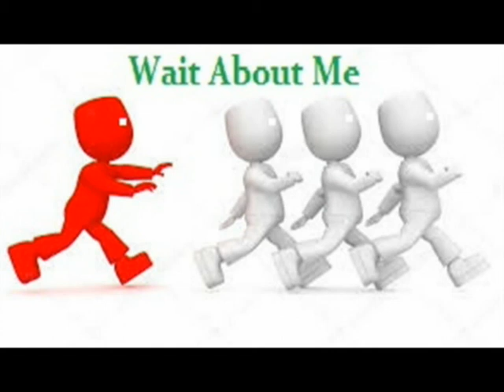Wait About Me